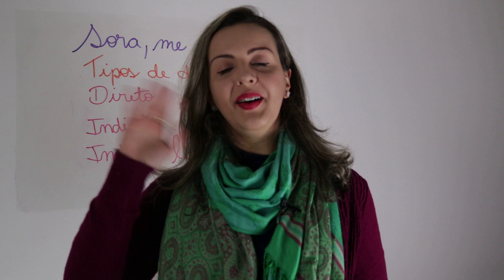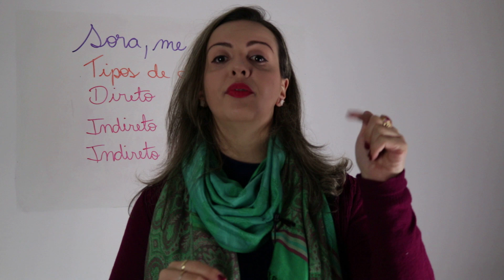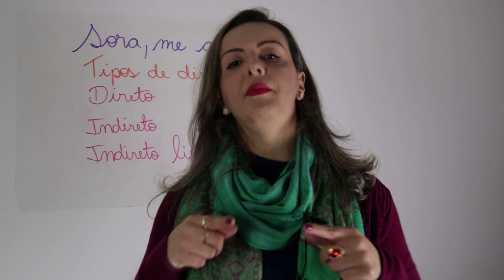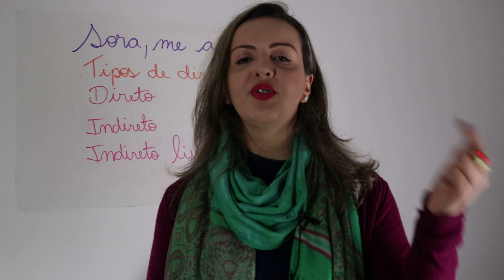Tipos de Discurso - Direto, indireto e indireto livre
Tipos de Discurso
Discurso direto, indireto e indireto livre - Explicação e exemplos

Olá, pessoal!

Você quer entender de um jeito bem rápido os três tipos de discurso? VEM COMIGO!

Bora falar sobre discurso direto, indireto e indireto livre com exemplos.

E você já sabe, se precisar de alguma coisa, é só chamar: Sora, me ajuda!
🔴Mentoria especializada para professores

✏️ Curso Gestão de sala de aula

📚 Portal de cursos